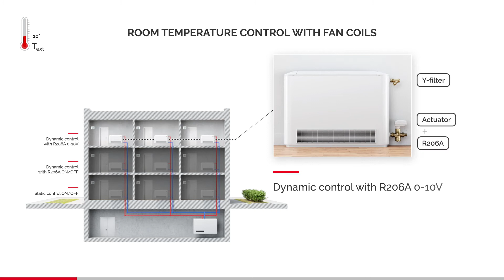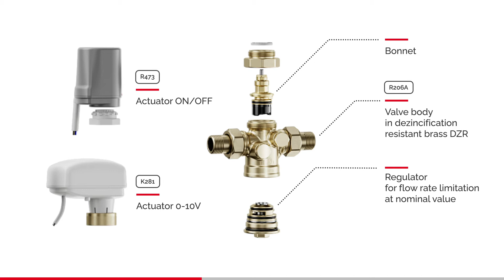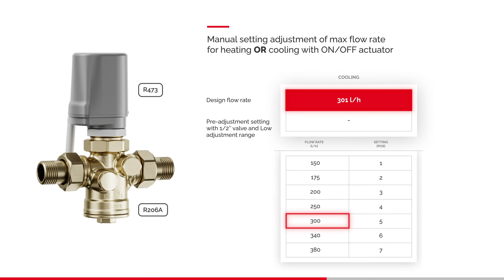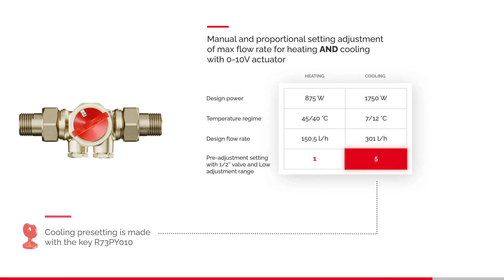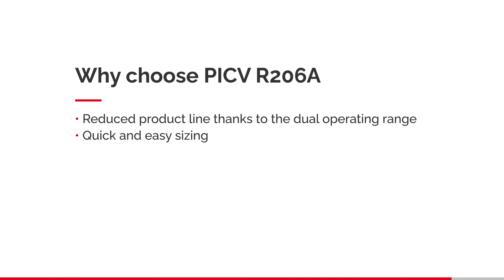How the pressure independent control valves (PICV) works 🇬🇧 | R206A | GIACOMINI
The R206A pressure independent control valve (PICV) combines an automatic control of the flow rate with an optional control of the valve throught an actuator.
The valve is able to regulate the flow rate and keep it constant as the differential pressure conditions vary within the hydraulic circuit in which it is installed.

SUMMARY
00:00 🠖 Introduction
00:17 🠖 Application
01:36 🠖 Main features
02:30 🠖 Manual setting adjustment
03:08 🠖 Manual and proportional setting adjustment
03:55 🠖 Why choose PICV R206A